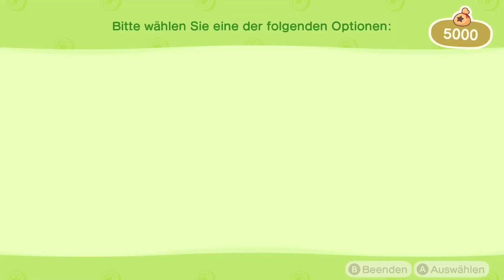Animal Crossing: New Horizons | Ein Brücken-Baukit bauen! 🌉 Part 11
Hey Animal Crossing Fans!

Animal Crossing: New Horizons (Erstveröffentlichung: 20. März 2021)
Let's Play Animal Crossing: New Horizons
Let's Play Animal Crossing: New Horizons Deutsch
Nintendo EPD
Lebenssimulation
Einzelspieler, Mehrspieler
Nintendo Switch
Nintendo